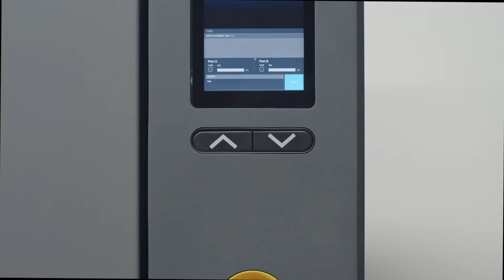Studio System 2 | Desktop Metal | 2021 | 3D Print in two easy steps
With a simplified, two-step process (Print & Sinter) this new metal 3D Printer eliminates the need for solvent debinders. The Studio System 2.0 packs all of the benefits of the original Studio System – no hazardous metal powders or lasers, no dedicated operators, no special facilities needed – into a package that’s more accessible than ever before.

--SOCIAL MEDIA--